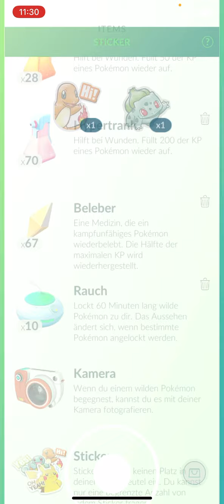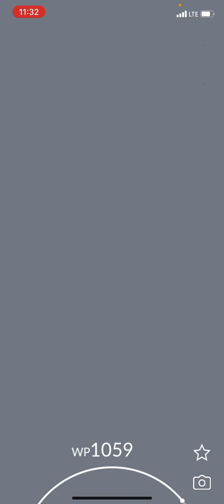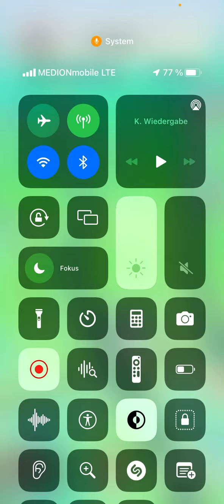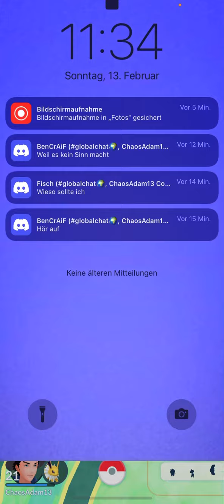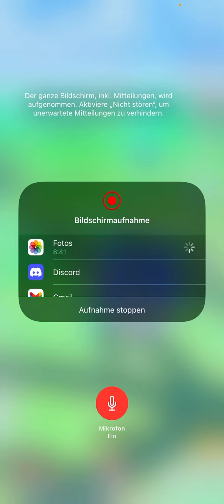Wir gewinnen gegene eine Arena und mein Handy stürzt ab… | Pokemon Go #5